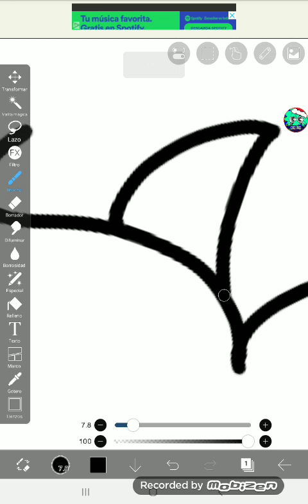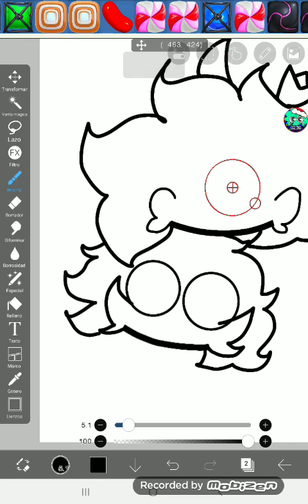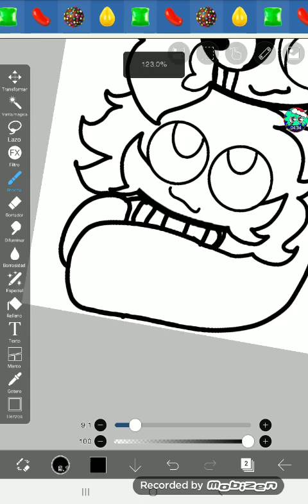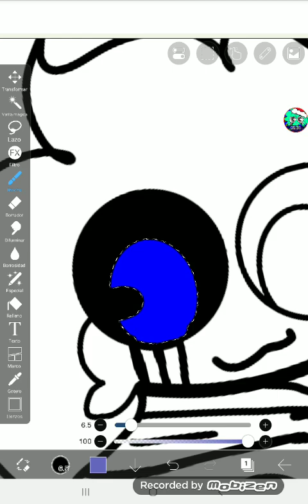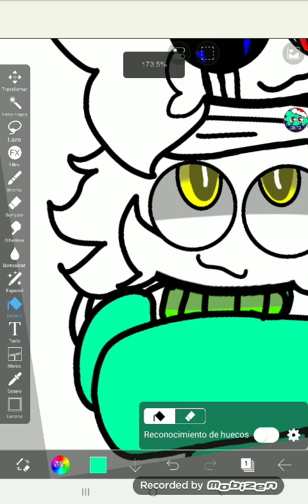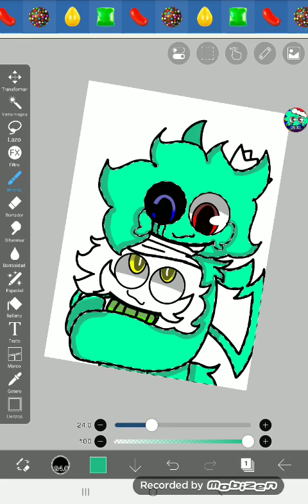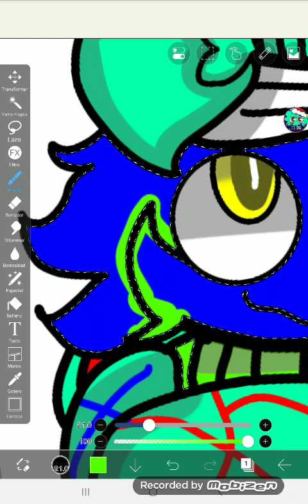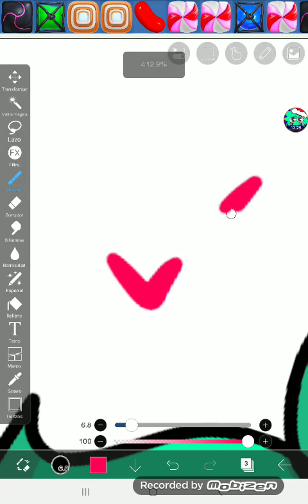☆Algo de Arte UnU (XD me quedo Muy xd)💚⭐